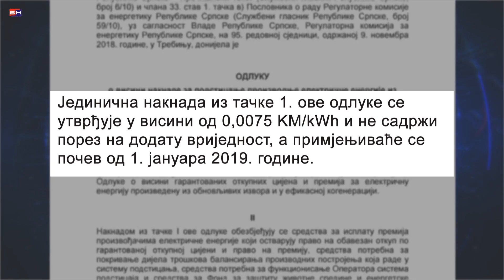Banjaluka - Skuplja struja